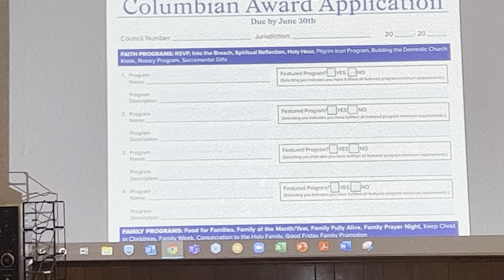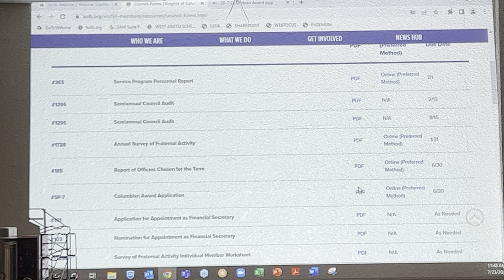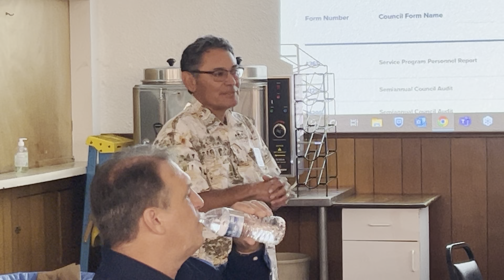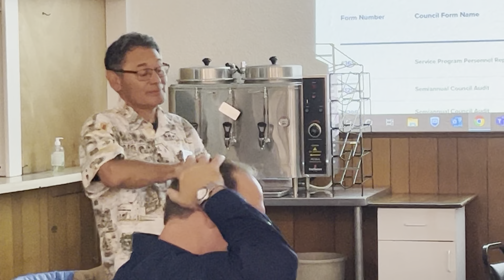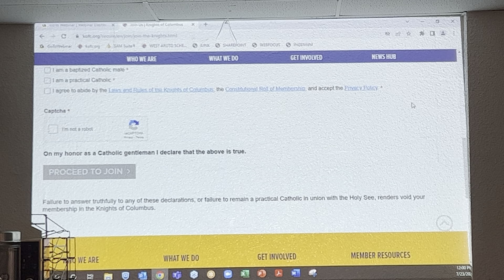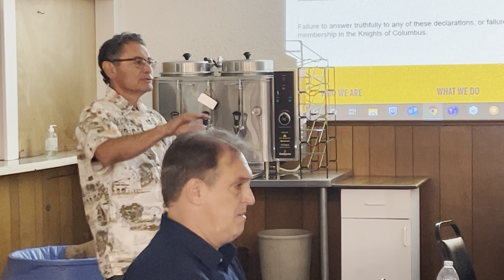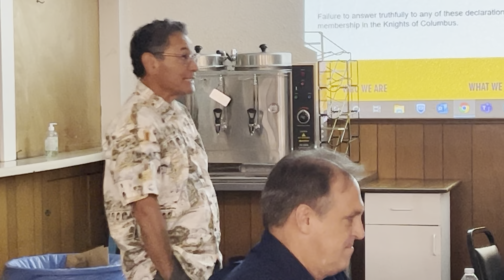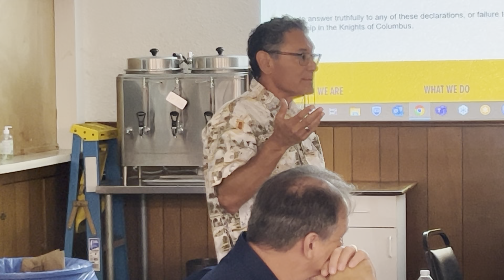State Deputy Rene Trevino and the State Chaplain John Grace speak at Delta Church Drive Training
Knights of Columbus Worthy California State Deputy Rene Trevino and the State Chaplain John Grace speak at Delta Church Drive Training on Recruitment and Faith in Action